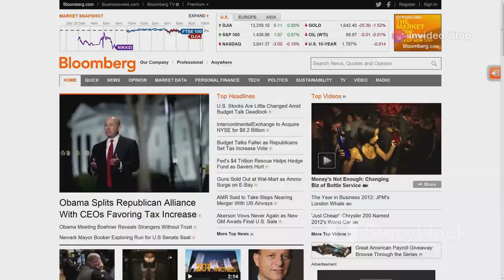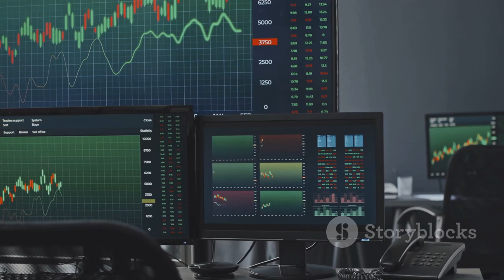Latest News on HDFC Bank | Updates, Analysis & Market Impact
"Stay updated with the latest developments from HDFC Bank. Explore insightful analysis, key updates, and the impact on the market. Whether you're an investor or banking enthusiast, discover everything you need to know about HDFC Bank's current affairs.